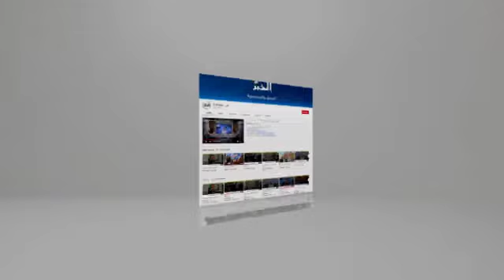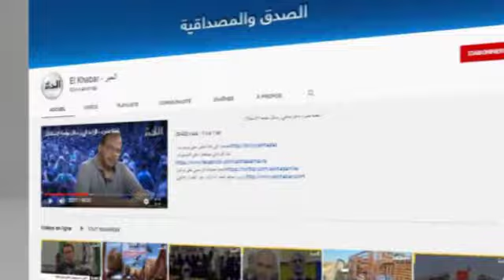إقبال كبير على التلقيح ضد كوفيد19 عقب ارتفاع عدد المصابين بفيروس كورونا بغليزان